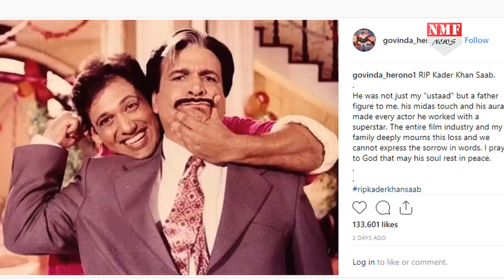Govinda ने जताया Kader की मौंत पर दुख तो भड़क उठा उनका बेटा Sarfaraz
बॉलीवुड के दिग्गज अभिनेता कादर खान इस दुनिया को अलविदा कहकर चले गए. कादर खान के देहांत की खबर सुनकर जहां फैंस को तगड़ा झटका लगा था.. वहीं बॉलीवुड स्टार्स ने भी सोशल मीडिया के जरिए शोक जताया था...साथ ही कादर खान के साथ काफी सारी फिल्में में साथ काम करने वाले गोविंदा ने तो अपने इंस्टाग्राम अकाउंट पर कादर खान के साथ एक फोटो शेयर करते हुए उन्हें अपने पिता का दर्जा दिया था..और उनके निधन पर दुख जताया था. लेकिन ये क्या कादर खान के बेटे सरफराज को गोविंदा का ये Tweet बिल्कुल पसंद नहीं आया है..और उन्होंने जमकर उनपर भड़ास निकाली है...

producer-  prashant
edito - Shrestha